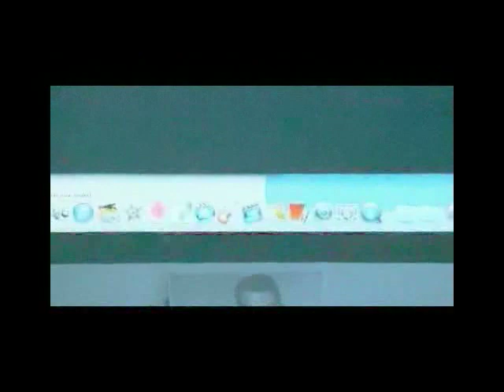STADIUMAGAZINE[C]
WORD86.COM
AL.W©